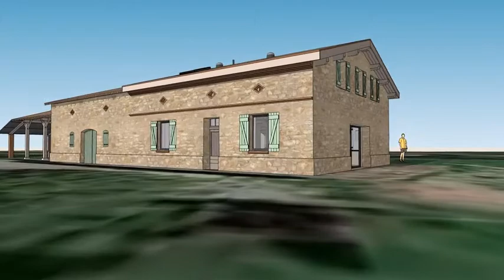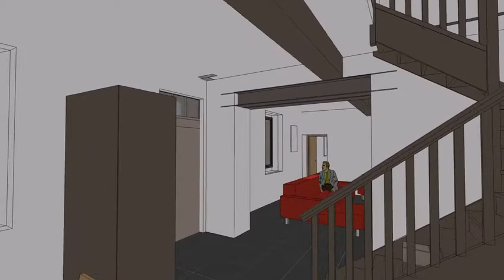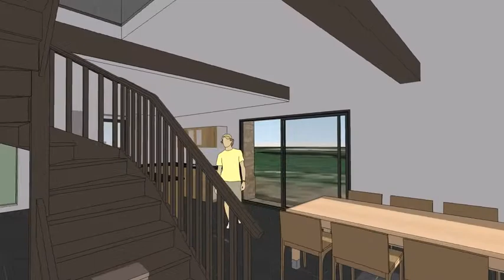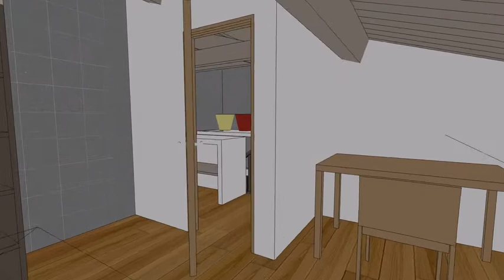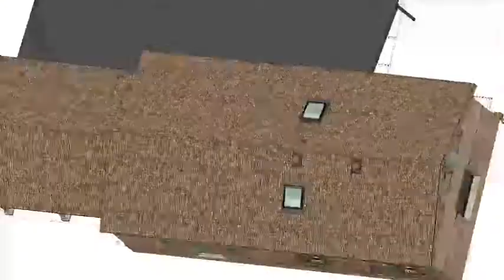lvht pc 07